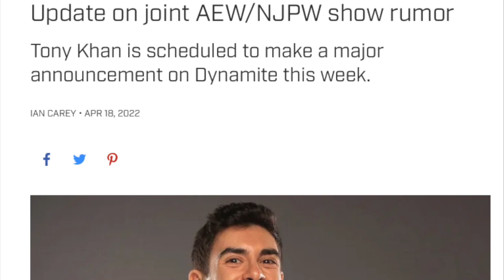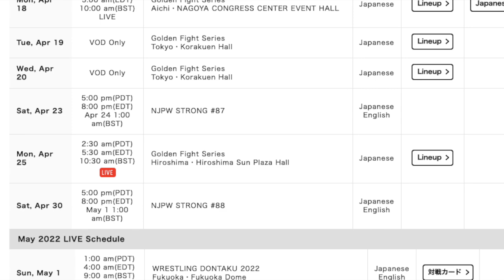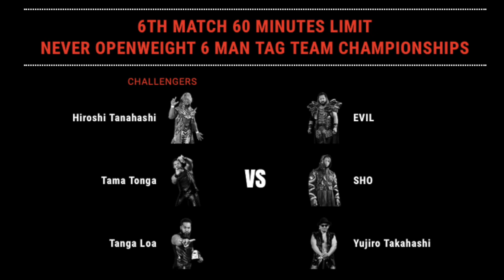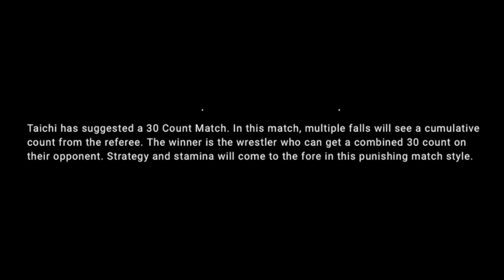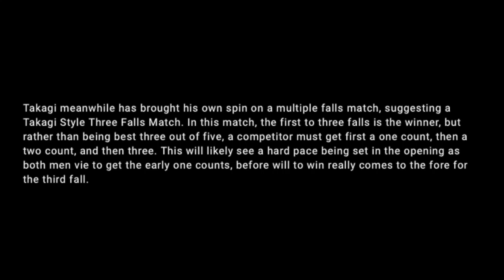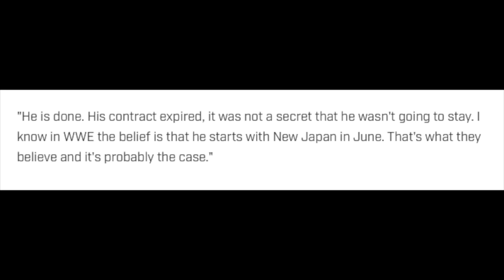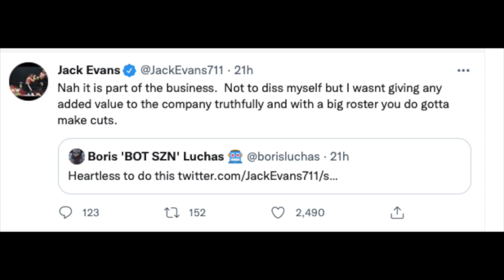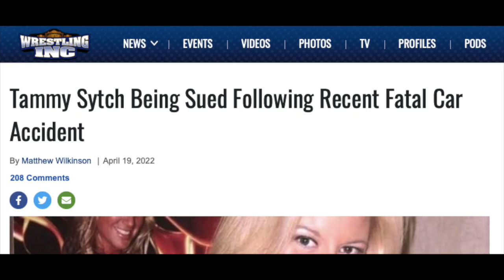AEW & NJPW joint show, Bullet Club Updates + More Wrestling News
Facebook.com/SpoilerFreeWrestling
SpoilerFreeWrestling.com